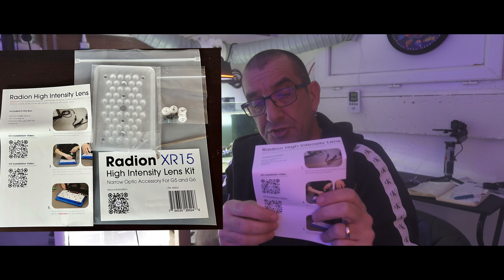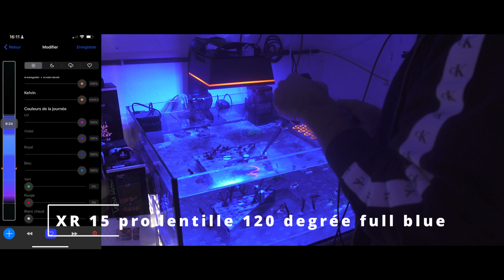installation et mesure de par d'un kit High Intensity Lens Kit XR15 gen 6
Amis (es) aquariophiles et bienvenue sur ma chaine
Découvronsensemble le tout nouveau kit de lentilles haute intensité d'Ecotech Marine.